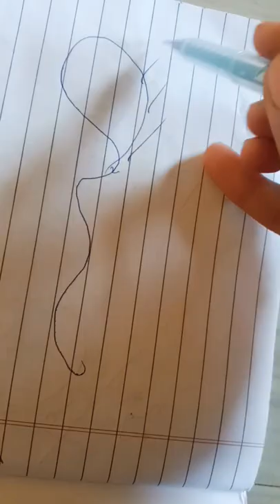shri krishna govind hare murare....... 🙏🏻🙏🏻🙏🏻🙏🏻 /drawing of shri krishna...... ✨️